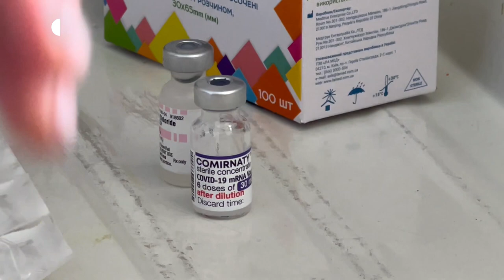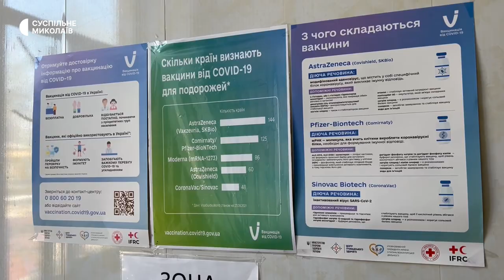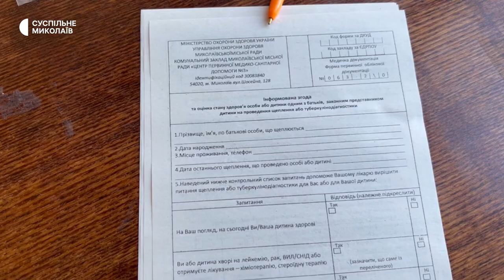На Миколаївщині проти коронавірусу вакцинують дітей та дорослих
У Миколаївській області кількість хворих на COVID-19 зменшилася. Медики пов’язують це з масовою імунізацією населення. Станом на 30 січня в регіоні зареєстровано 90 випадків захворювання на коронавірус, тобто на 19 менше в порівнянні з минулим тижнем.